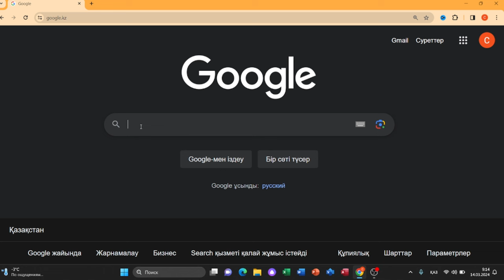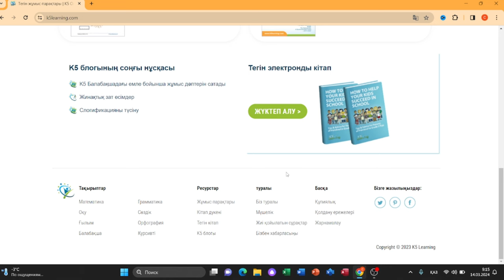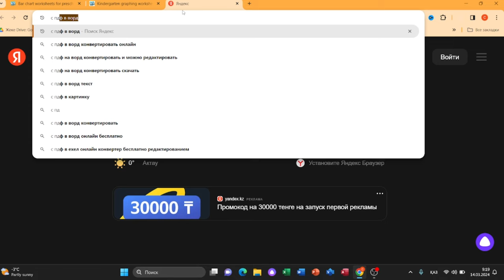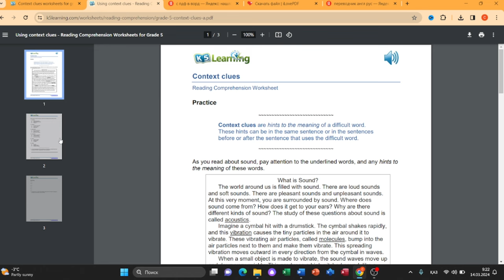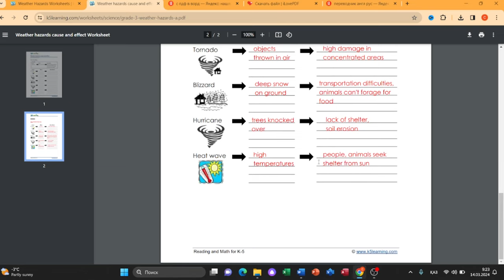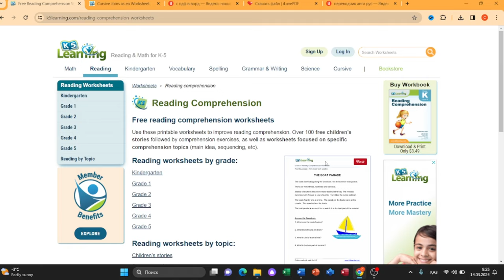Тегін жұмыс парақтарын ұсынатын сайт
Балабақшадан 6-сыныпқа дейінгі балаларға тегін жұмыс парақтарын ұсынатын сайт - k5learning.

Басқа да ұстаздарға қажетті видеоларды төмендегі плейлисттерден таба аласыздар:
ЖАСАНДЫ ИНТЕЛЛЕКТ СЕРВИСТЕРІ